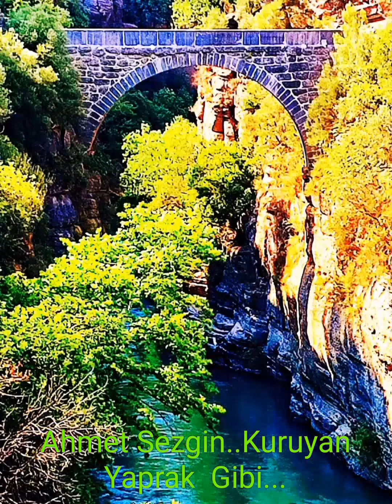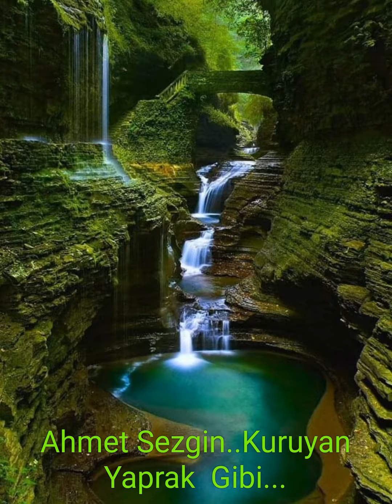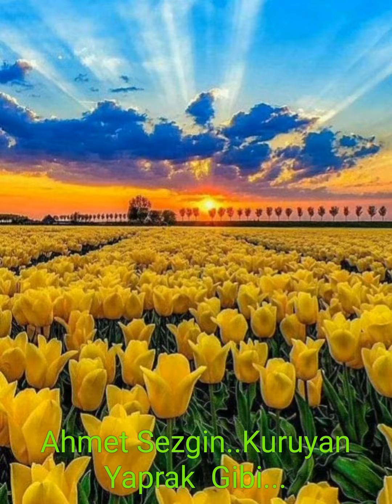Ahmet Sezgin..Kuruyan Yaprak Gibi..